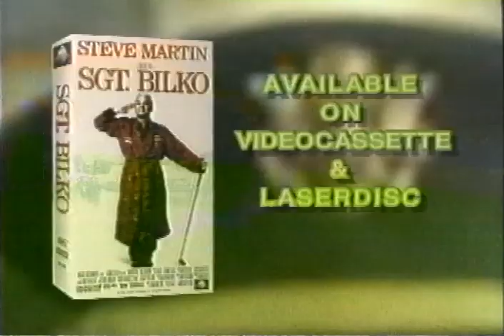Sgt. Bilko Trailer 1996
Starring: Dan Aykroyd, Glenne Headly, Phil Hartman, Steve Martin, Daryl Mitchell,

When his base is threatened with a shutdown, the scamming and scheming army sergeant must devise his best con ever to save his perpetual gravy train. Based on the classic TV series.